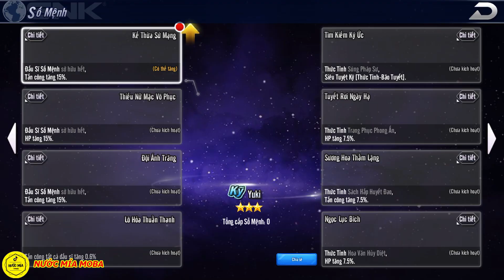KOF AllStar - Quyền Vương Chiến : Quay Đoạt Bảo Full Điểm , "Thăm Ngàn" Chiêu Mộ Yuki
Code chung :
# TYEKBE43
# EZAGSGEE
# 3TUHHE2J
# 67V3M88N
# 73TTW13N